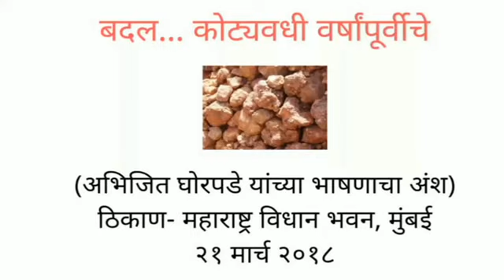5 Shocking Climate Change Facts in Maharashtra You Won't Believe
Video by Abhijit Ghorpade for Bhavatal of speech delivered on Climate Change at Vidhan Bhavan of Maharashtra in 2018.
This is a piece of Abhijit Ghorpade's speech. This part is about how  Maharashtra witnessed climate change in its past.
अभिजित घोरपडे यांनी महाराष्ट्राच्या विधिमंडळात "हवामान बदल आणि महाराष्ट्रासमोरील आव्हाने" या विषयावर २०१८ साली भाषण दिले. त्याचा हा एक अंश.
या भागात महाराष्ट्राच्या भूमीने लाखो-कोटी वर्षांपासून अनुभवलेल्या बदलांचा मागोवा घेण्यात आला आहे.